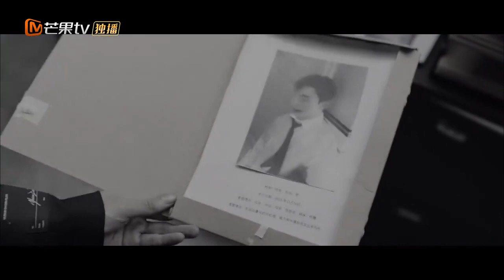【未播花絮】 微笑杀手身份上线？郝燃你究竟有几个马甲！《目标人物》 Target Person丨Mango TV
案发之时即是更新之时！成为侦探团成员 ，会员专享《明星大侦探互动衍生2之目标人物》全系列！下载芒果TV国际APP ，更多爆款内容第一时间抢先看，精彩配音、多语言字幕等你来pick！PC用户可登陆芒果TV国际官网

节目简介：本剧故事发生在每天都会发生各种诡异案件的芒城，“赏金猎人”网站蛰伏在芒城错综复杂的关系网之下，网站每完成一笔交易，芒城就会发生一起新的案件。就在此时，操纵网站的犯罪天才A竟意外失忆，被卷入一场废弃基地的逃生游戏，而游戏内容就是破解他失忆前布下的迷局……他能否从这场危机四伏的游戏中安全脱身？